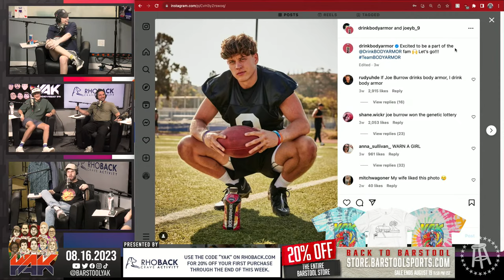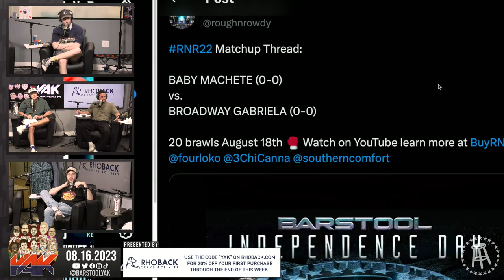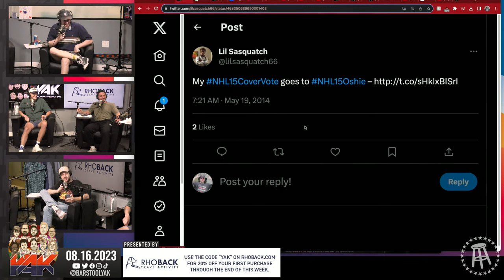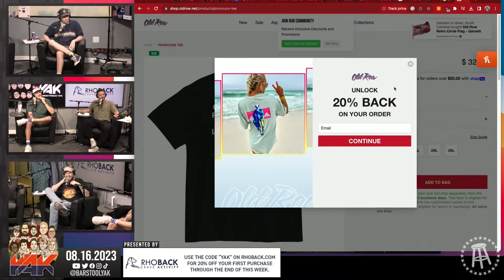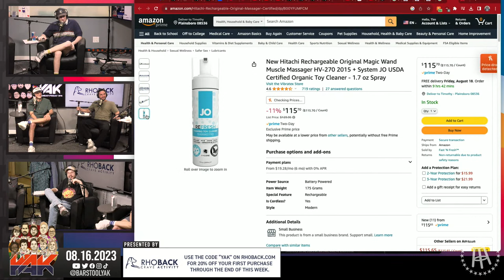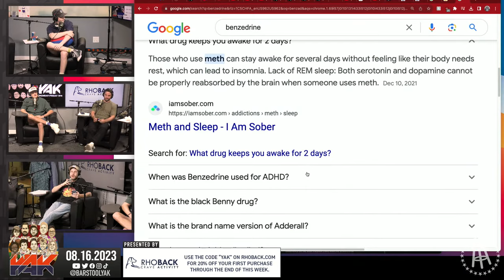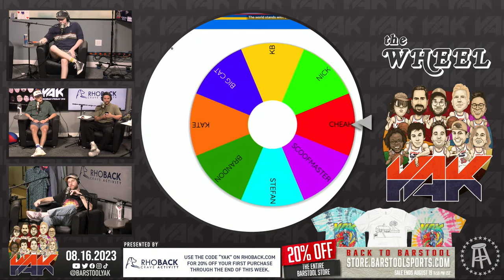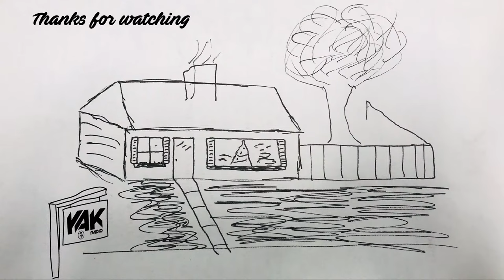The Boys Get Rough N' Rowdy in the Studio | The Yak 8-16-23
SoCo: Make a more Tasteful choice and choose SoCo, Check out to learn more!

High Noon: Look for them on Drizly/at your local convenience or liquor store, or visit highnoonspirits.com to find it near you!

Always has.